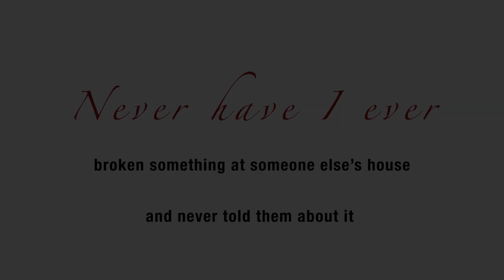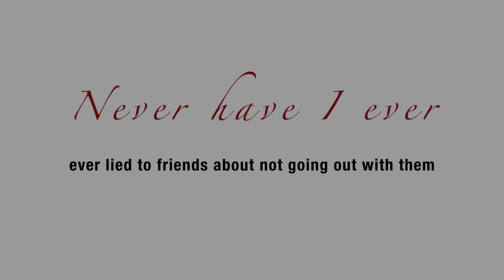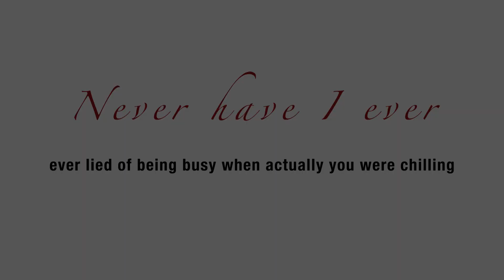Aditi Hundia plays the game Never Have I Ever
Yamaha Fascino Miss Diva Supranational 2018 Aditi Hundia plays Never Have I Ever. Aditi Hundia is all ready to compete at the prestigious Miss Supranational 2018 pageant. Miss Supranational 2018 will crown its new queen on its grand coronation on Friday, December 7, 2018 at Krynica Zdroj, Poland. This year, 73 candidates from around the world will vie for the title of Miss Supranational 2018. Meanwhile, last year’s winner Miss Supranational Jenny Kim from South Korea will crown her successor at the end of the event.